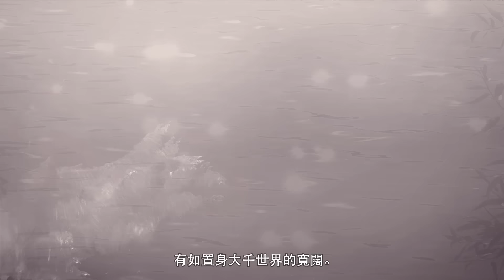★ HTC One A9 ★ 臻至完美 - 月石銀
全新設計，亮麗登場。從創意橫溢的設計和鮮明豔麗的圖像，以至細緻清晰的音效與生動悅目的顯示，每個重要部份皆恰到好處，是追求完美的你的唯一選擇。